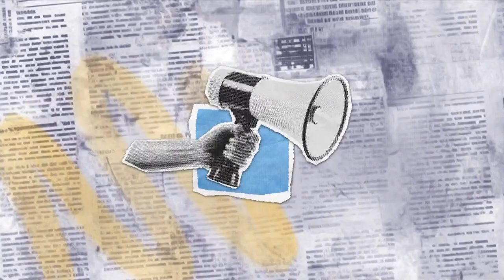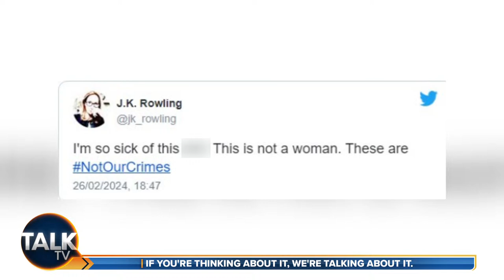Kevin O'Sullivan and Alex Phillips | 15-Apr-24